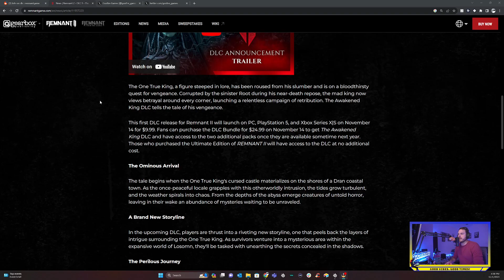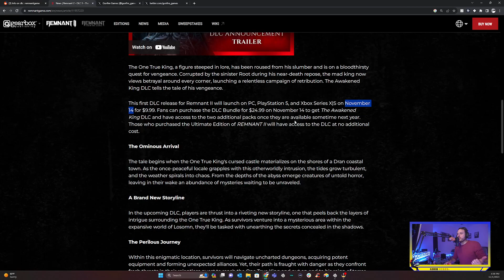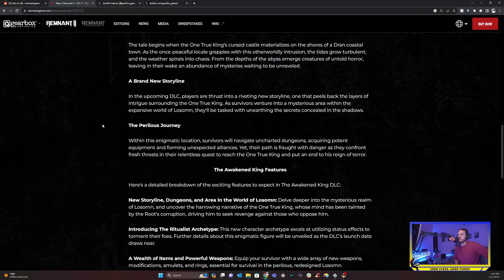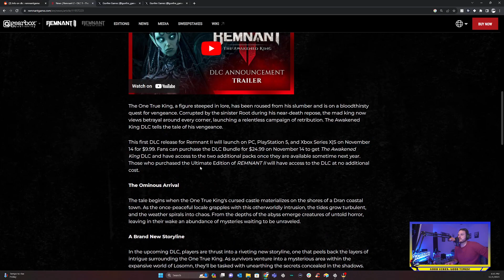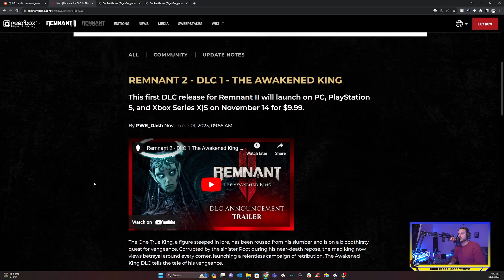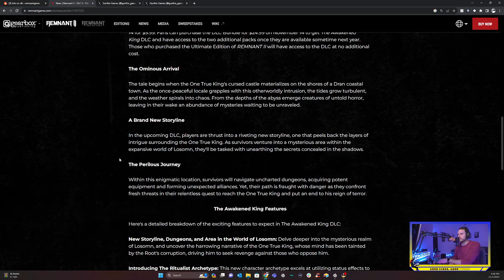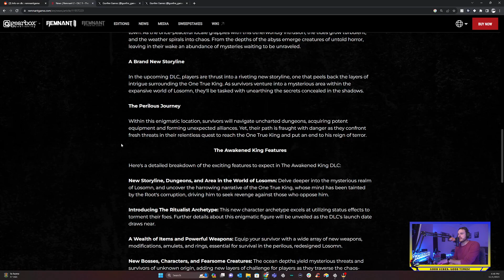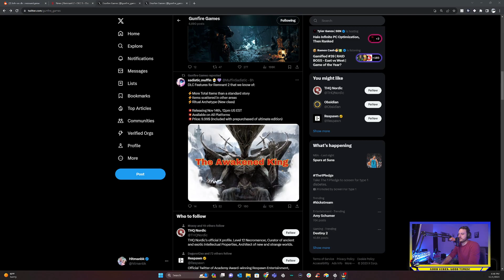Remnant 2 DLC INBOUND!! Yes!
What a day! Remnant 2 DLC announced and its just around the corner. For all you saying no DLC this year, what do you think about this! I can't wait to get hands on and get back into the world the incredible team at gunfiregames has created!

Like and Follow! And I appricate all comments!

Want to watch live? You cand find me streaming here on youtube.